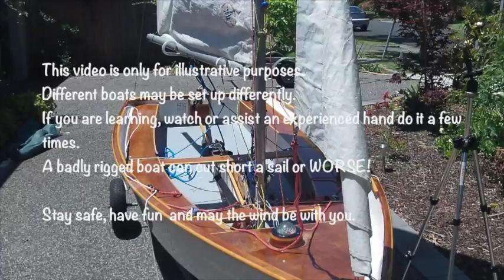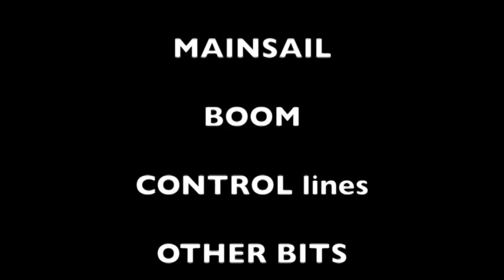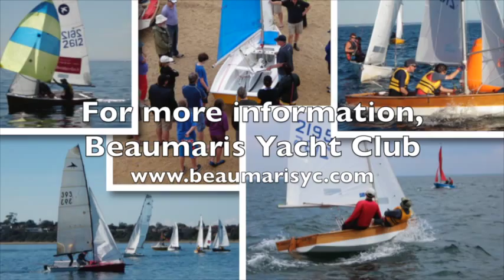Rigging A Pacer Dinghy Pt 1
Part 1 of 2 video on rigging a Pacer dinghy.  This is for illustrative purposes only.  Different boats may be configured differently.  Any error, let me know.